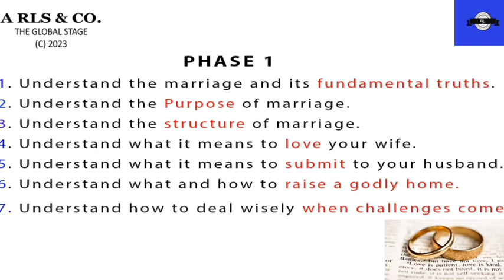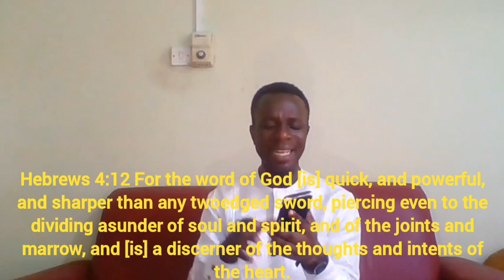EP 5: Preparing For Marriage As Single or Couple: DO This Before ( The Biblical Concept Of Marriage)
In this episode, I will be talking to about preparing for marriage. If you are already married, there is something to learn also. It is said that marriage is the only school you get a certificate before you begin. it is better to prepare for war in the day of peace than in the day of war for the one who prepares ahead of the war always comes out victorious no matter the hostility. This is why it is very important to prepare adequately before marriage so that when trouble strikes, you able to deal wisely because trouble will definitely come. In preparing for marriage, there are 4 phases that I wanna give.